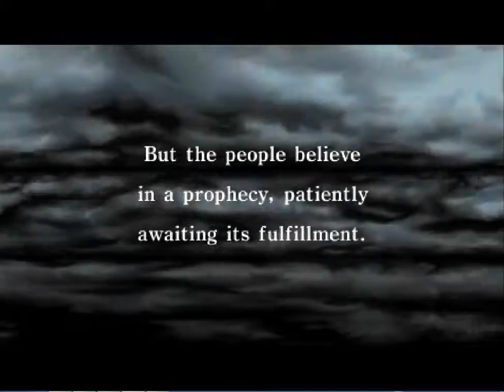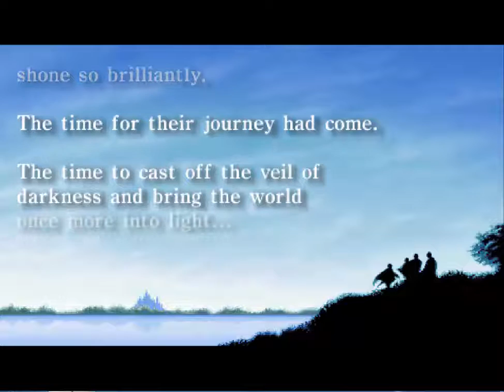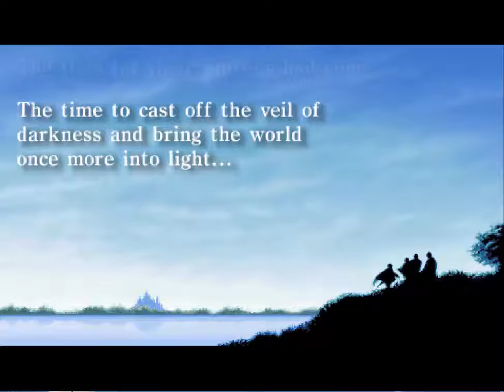Final Fantasy Garland is a push over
So i had a pc problem and lost the rest of the final fantasy game play on the nes. I went out and got Final Fantasy for the PSP. I am really enjoying this one so much better.

Contact the Sphinxster